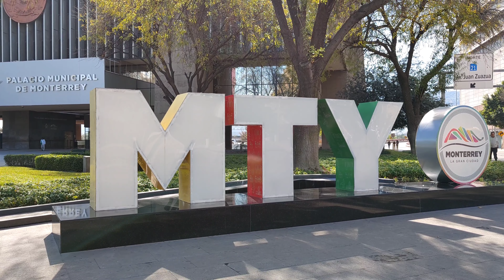Macroplaza MTY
gran plaza de monterrey